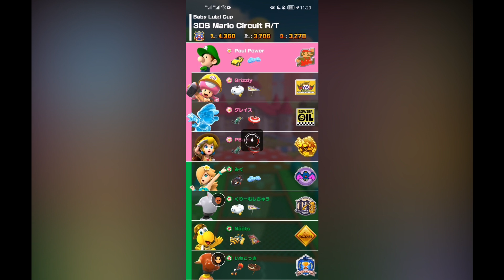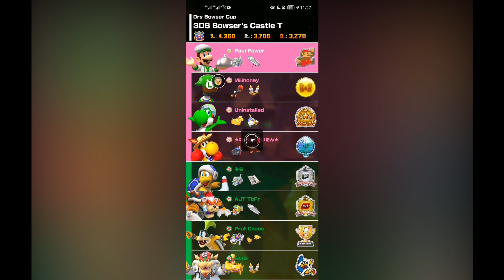Rebanse, Finale (Peach vs. Bowser Tour #10 | TeamRallyVlog)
It's time...

Had a question about the channel? Send it here, and we might include it to FAQs
(10% of the revenue goes to the food stall every month!)

Let's be friends here at:
Mario Kart Tour: 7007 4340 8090 (Paul Power)
Nintendo Switch: SW-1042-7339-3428 (Paul Power)